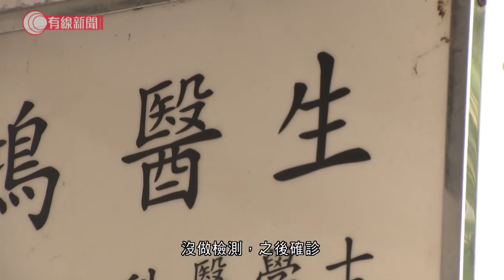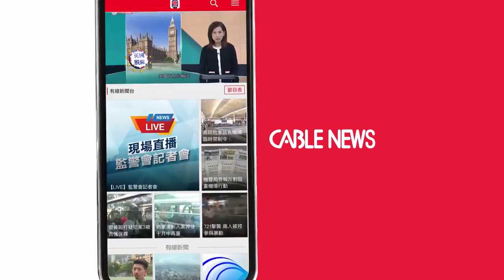政府研強制檢測 要求私家醫生上報取樽名單 - 20201019 - 香港新聞 - 有線新聞 CABLE News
【政府研強制檢測   要求私家醫生上報取樽名單】
 【醫學會憂做「舉報人」  破壞醫患關係】

 政府研究強制有病徵的人做檢測，  多個醫學團體與食衞局會面，引述  局方計劃要私家醫生，上報領取檢  測樽病人名單，醫學會質疑會破壞  醫生與病人關係。

# 有線新聞 # 政府 # 強制檢測 # 私家醫生 # 檢測樽 # 病人

相關影片:
1. 今年回國留學生急增7成　留學生：感受到中國人被歧視 - 20201016 - 有線中國組 - 有線新聞 CABLE News
2. 35萬裝修377呎土瓜灣新樓 細房改做閣樓「空中書房」藍色金柄英倫風 高樓底裝修多櫃都唔怕【香港奇則 - EP22-1 室內設計】
3. 女狗主婚後搬出 貴婦狗性情大變專咬爸爸 Eric Ko教孤立及企位技巧 扭轉爸爸固執思維 修補4年人狗分歧【煉狗術師S2 EP18-1】